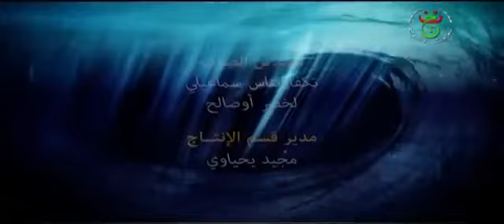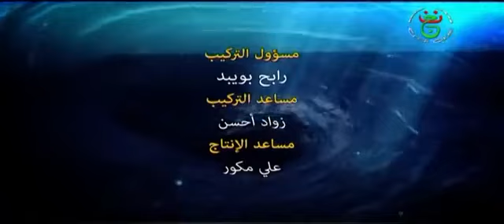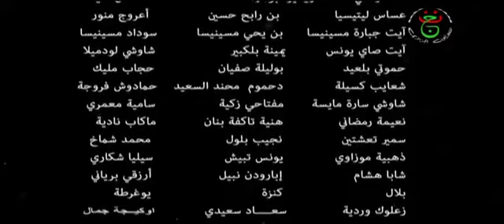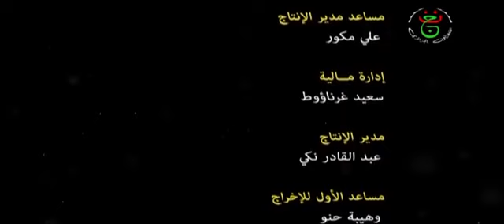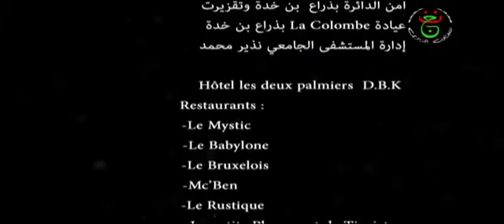film kabyle [ tinifift ]-[ épisoude 8 ]-[ saison 2 ] complet HD 1080